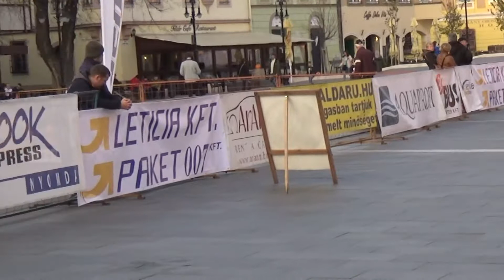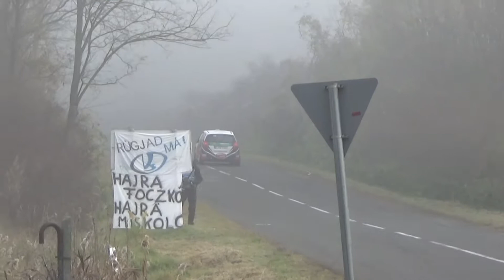Eger Rallye 2017 Hibján József-Szurovcsák István